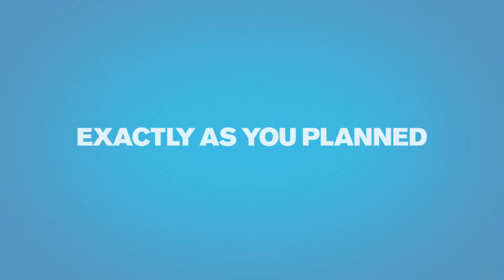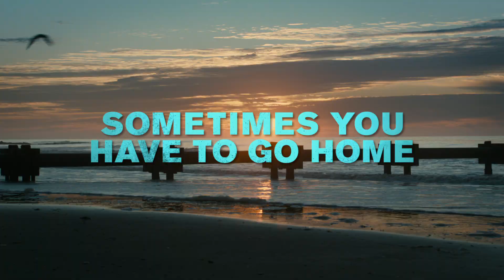Girl Most Likely Official Trailer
Starring Kristen Wiig, Annette Bening, Matt Dillon, and Darren Criss.
In Theaters July 19, 2013. Rated PG-13.

Imogene is a failed New York playwright awkwardly navigating the transition from Next Big Thing to Last Year's News. After both her career and relationship hit the skids, she's forced to make the humiliating move back home to New Jersey with her eccentric mother and younger brother. Adding further insult to injury, there's a strange man sleeping in her old bedroom and an even stranger man sleeping in her mother's bed. Through it all, Imogene eventually realizes that as part of her rebuilding process she must finally come to love and accept both her family and her Jersey roots if she's ever going to be stable enough to get the hell away from them.